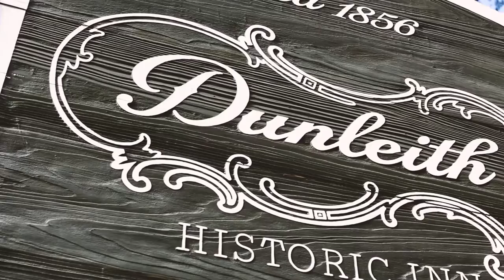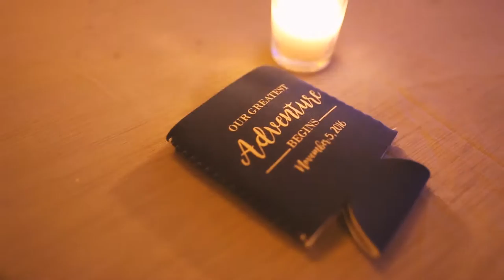Natchez Wedding Video by Bride Film // Meredith and Cameron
Bride Film is a family wedding videography company based in New Orleans.

visit BrideFilm.com for more!

Sometimes a wedding location is more than just the spot where the ceremony and reception take place. This was the case for Meredith and Cameron's Mississippi wedding. With the warm, Fall sun surrounding them, the glowing couple said their vows before close family and friends. We are so lucky to be a part of these moments, and everything was absolutely gorgeous thanks to the amazing team below.

Coordination & Design // Kelly Sherlock, LLC Event Planning
Groom Prep // Dunleith Historic Inn
Bride Prep, Ceremony, & Reception // Private Family Home
Cinematography // Bride Film
Photography // Brocato Photography
Florals & Decor // Urban Earth Studios
Makeup // Katie Malone Makeup Studio
Hair // H2O Salon & Spa
Lighting & Rentals // Yur Event Rental
Tent Rental // Gulf Coast Tent Rentals
Cake // The Bakery Cottage
Reception Band // Jessie's Girls
Ceremony Music // Harry Hardin
Transportation // Gaten Adventures
Restrooms // Event Restroom
Catering // Ralph Brennan Catering & Events